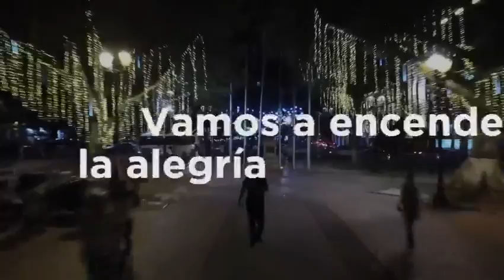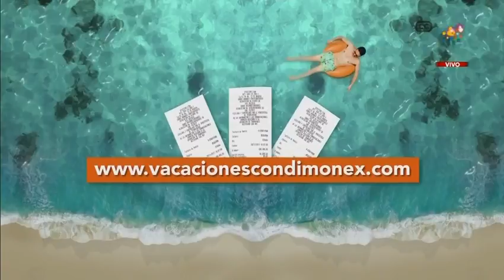Emisión Noti5 Jueves 21 de Diciembre 2017